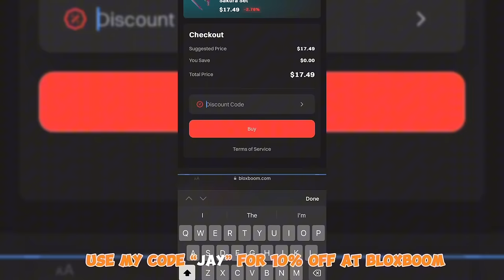Murder Mystery 2 mobile gameplay/montage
Holaaa~🤍

(Make sure to always look in my latest video for a new link)